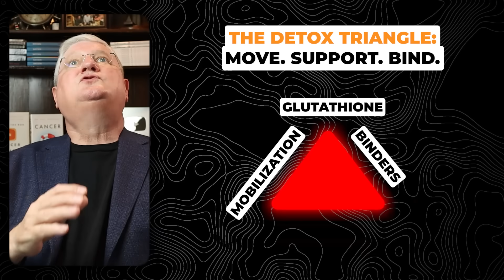What You ACTUALLY Need to Know About Mold Toxicity and Glutathione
Dr. A discusses how exposure to toxic mold can affect individuals differently, focusing on the importance of gut health and the detoxification process. This video also delves into how mold affects the body and explores what can be done to support mold detox and encourage recovery.

CHAPTERS

00:00 Understanding Mold Toxicity
00:43 What Are Mycotoxins?
02:08 How Mycotoxins Affect Immunity
02:59 Glutathione’s Role in Prevention
04:39 Nutrition, Genetics & Glutathione Function
06:00 Mycotoxins Depleting Glutathione
06:52 Glutathione for Detox & Treatment
08:08 Why Glutathione Can Sometimes Backfire
09:16 Supporting Full Detox Pathways
10:09 The Role of Bile & Binders in Elimination
11:11 Final Thoughts & Summary

Helpful Links